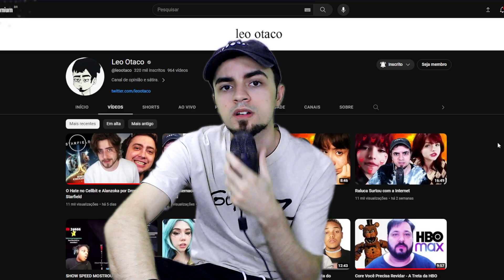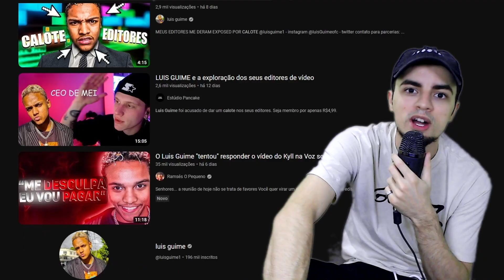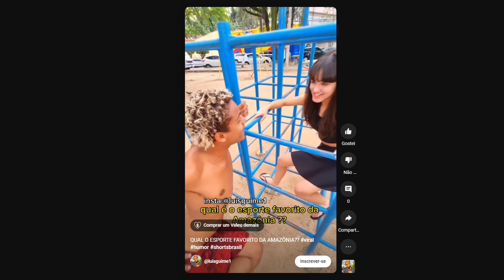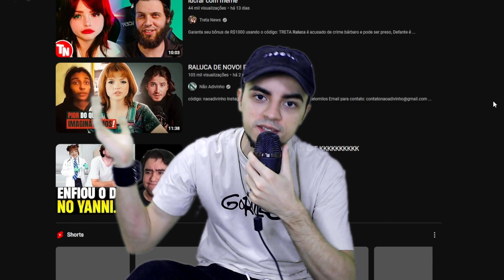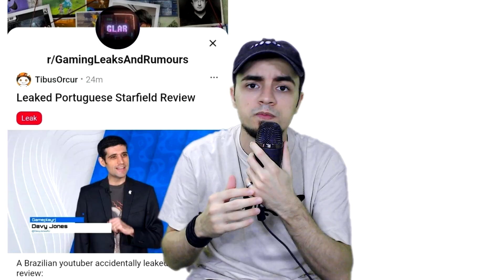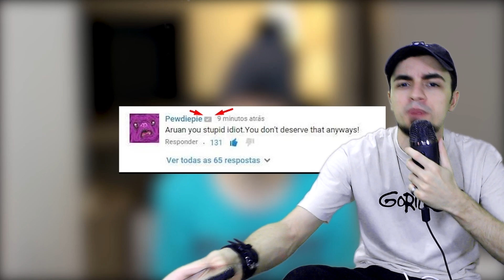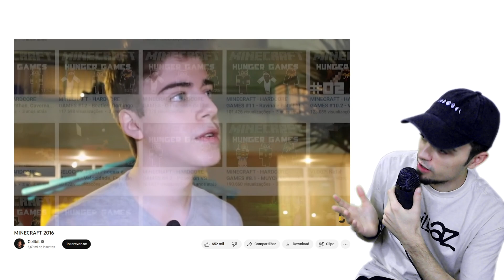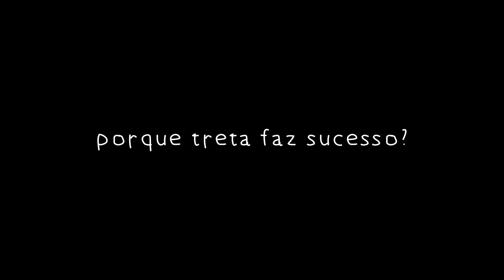tretas antigas x tretas atuais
viajando um pouco sobre as tretas atuais e antigas do youtube.

Capítulos;
Intro 00:00 - 00:39
Tretas Atuais 00:39 - 07:21
Tretas Antigas 07:21 - 11:48
Por que treta faz sucesso no Youtube? 11:48 - 12:43
Final 12:43 - 13:33